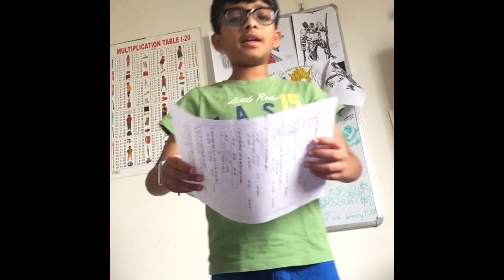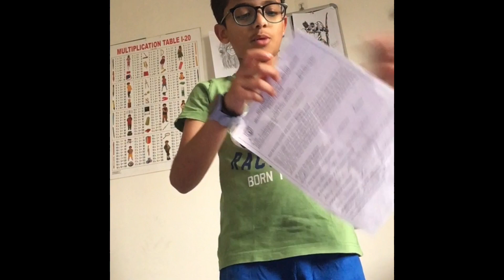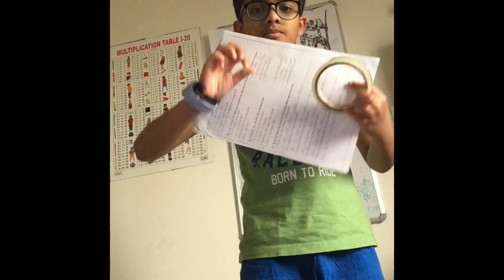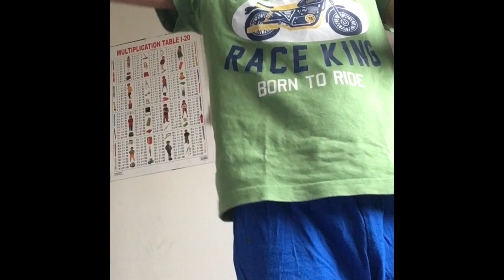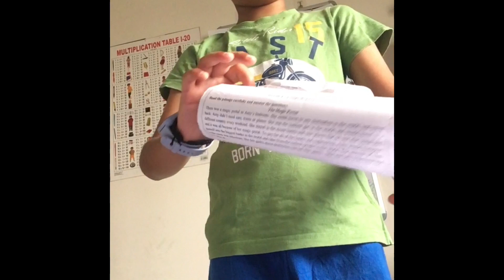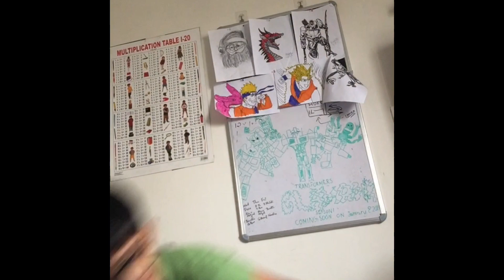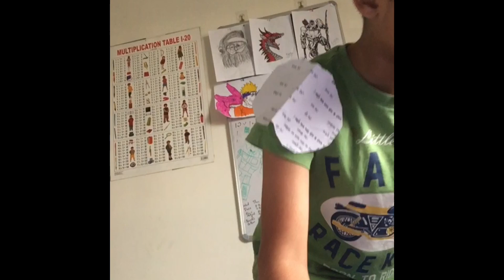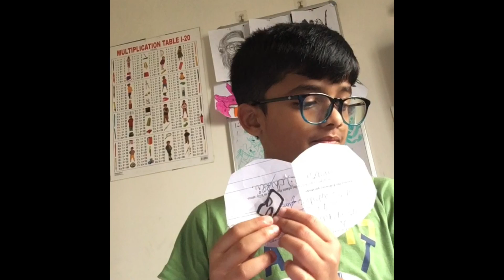The Rishilorian chapter 3:shoulders and gauntlets How to make Din Djarn’s shoulders and gauntlets